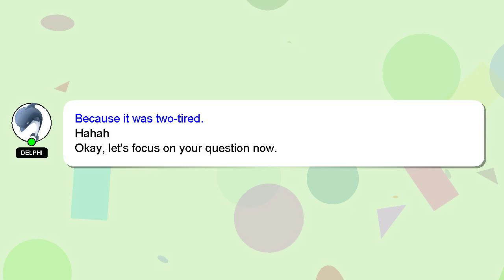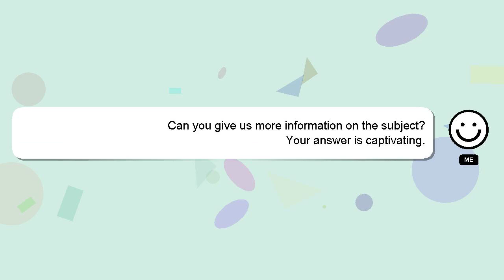How to do kpop ponytail?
Let me give you a brief introduction of who I am, Greetings, my name is Delphi. I can assist you in answering your queries. - How to do kpop ponytail?

Providing an answer will be acknowledged and appreciated with a 'heart' from me.

*1 What we are experimenting :*